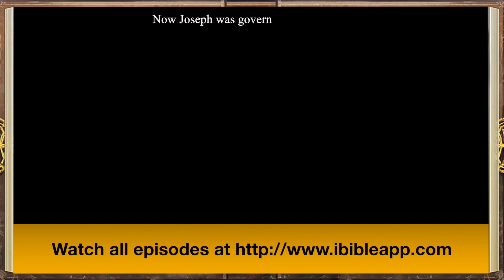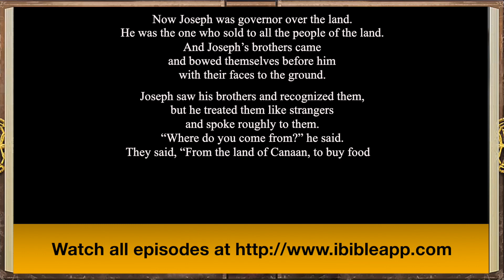iBIBLE Genesis Episode 34: The Famine [English]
to see all completed episodes of iBIBLE—a visual Bible for a visual and connected world!

Watch as the story of the famine from Genesis chapter 41 and Genesis chapter 42 comes to life in iBIBLE—the world’s first visual and interactive Bible. Featured in the 34th episode of iBIBLE are the stories of Joseph collecting food during the seven years of abundance, and Joseph’s brothers traveling to Egypt to buy grain during the famine. Joseph’s brothers do not recognize Joseph, and he deals harshly with them and throws them in prison. Study the Bible and enjoy the narrative presentation of God’s Word with iBIBLE.